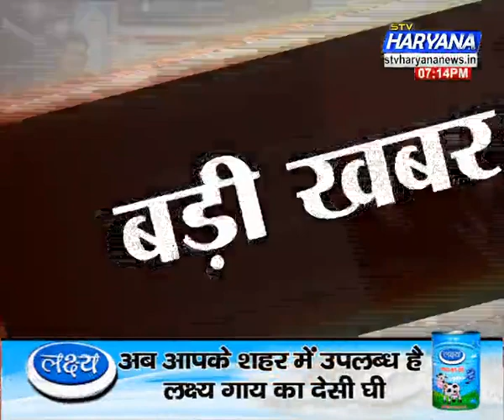Badi Khabar (03.01.16)